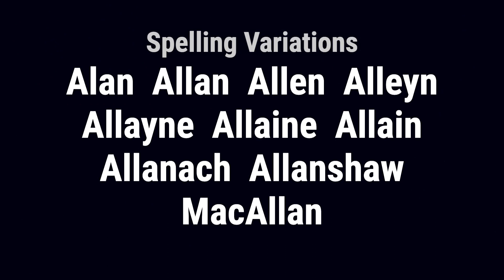Aleyns from England 🏴󠁧󠁢󠁥󠁮󠁧󠁿 - Meaning, Origin, History & Migration Routes of Surname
The surname Aleyns began as a derivative of the given name Alan, which is believed to mean 'little rock' or 'headstone'. This name was popular among the Breton followers of William the Conqueror due to St. Alan, a 5th-century bishop from Quimper, Brittany. During the Middle Ages, parents often named their children after saints in the hope that the child would be blessed or protected by the saint.

Aleyns from England has its origins in the lands of Shropshire, where Walter FitzAlan of Brittany held a family seat after the Norman Conquest of 1066. The parish of Mileham, Norfolk is also of early significance to the family. Alain de Lille, Alan of Beccles, and Alan of Tewkesbury are some notable early members of the Aleyns family.